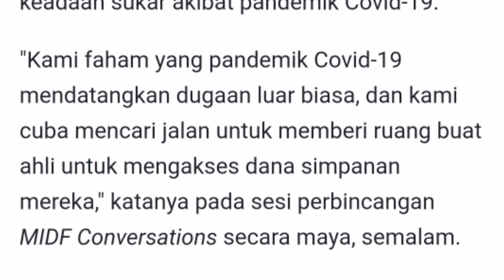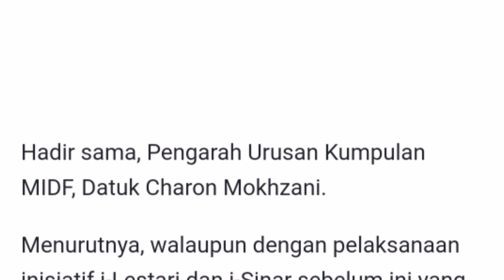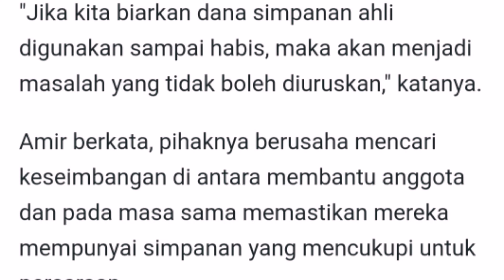TERKINI‼️UTAMAKAN AKAUN 2 AHLI TERLEBIH DAHULU SEBELUM BUAT KELULUSAN PERMOHONAN i-CITRA KWSP!